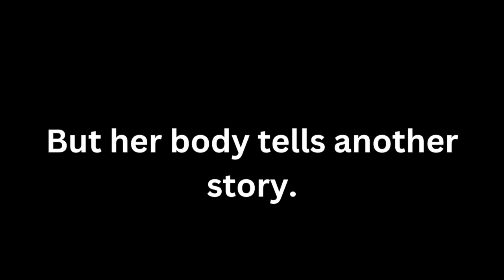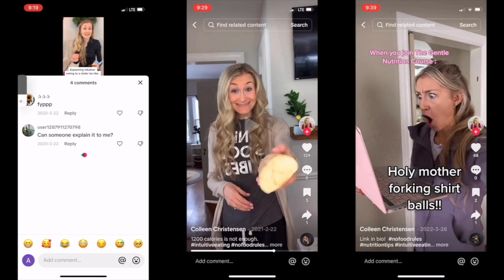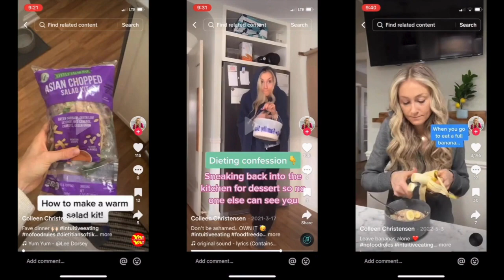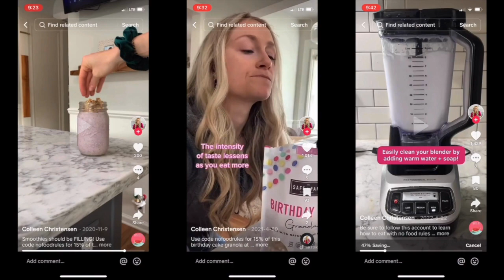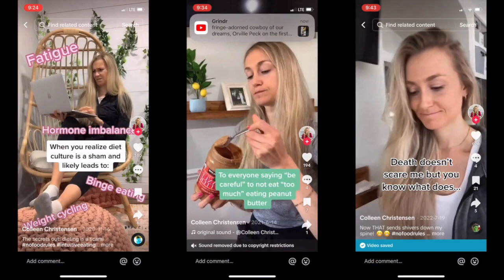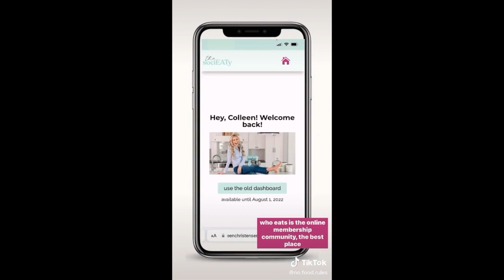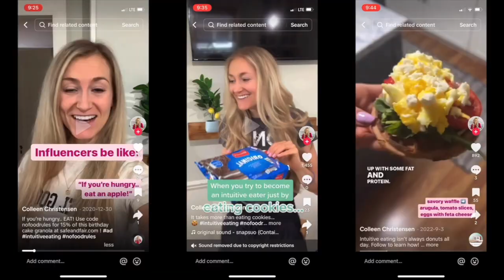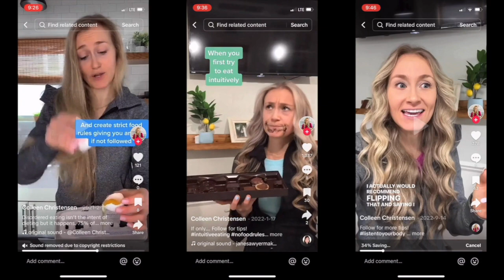The Food TikToker Who Hates Eating: The Anorexinsanity of Colleen Christensen